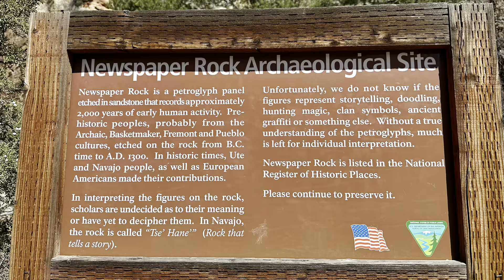Canyonlands National Park. Leisurevans, MyLTV. RV travel, RVLife. North America RV, Newspaper Rock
Moab, Utah to Monument Valley, Utah. Staying at Monument Valley KOA.

The Needles
Pothole Point Trail
The Slick Rock
Elephant Hill Campground
Newspaper Rock